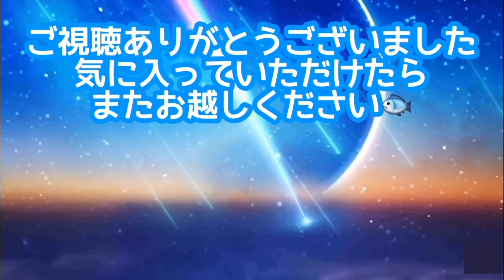ゴマサバ オリーブオイル焼き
今が旬のゴマサバをオリーブオイル焼きを作りました。
今回のゴマサバ、天然物なのにアニサキスがいませんでした。(津本式アニサキスライトを使用)撮れ高的には残念ですが・・・
オリーブオイル焼き。それはまぁとても美味しくいただきました。